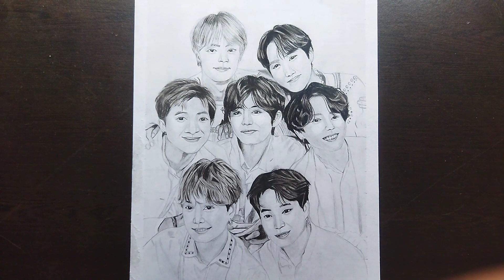BTS Members Drawing💜😱 | How to drawing BTS members ❤‍🔥 | Part 2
song name = Cartoon - On & On